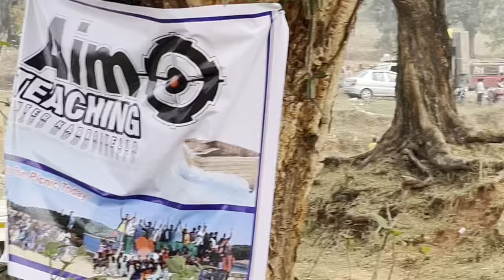Dj Jai Bhole Picnic Vlog | NakTi Dam CKP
dj sarzen
dj sarzen production
dj competition
dj shashi
dj sarzen song
dj pankaj
dj sajan
dj sarzen king
vk official grd
djvikasgiridihno1
dj box
dj sarzen vs power music
dj loading
dj prakash edit bokaro
dj jbl
dj setup
dj sarzen personal song
dj sarzen vs dj dhadkan
dj sarzen cabinet
dj sarzen setup song
jai bhole dj ckp
dj sarzen vs dj rajan
dj connection
dj smp exclusive
power music new setup
dj vlog
dj sarzen competition song
dj sarzen open challenge competition song
dj jai bhole
dj dhadkan
dj sarzen roadshow
dj abhishek bokaro
dj sarzen setup
sound check
power music
dj sarzen competition
dj sarzen personal setup song
dj pankaj chandankiyari
vibration sound check
khatarnak dj sound
sound testing
djsarzen
dj royal fan
dj sarzen new setup testing
dj sarzen spkaer chake
dj astik sarbari
pankaj dj chandankiyari
dj pankaj cky
dj abhishek bokaro setup
trending songs 2023
dj nitin bokaro
dj it's kd official
bhola a kawariya dj song
sidhu moose ka gana
r
the king of the king jharkhand king dj sarzen open challenge song
dj sarzen official song
dj sarzen open challenge competition song jai maa durga
dj sarzen open challenge song
dj sarzen parsonal songs
jay bholenath compitition song
jai shree ram trance
dj abhi rdx
dj sarzen new competition song
dj sarzen competition song hard bass
dj sarzen picnic competition dj song
dj sarzen new setup 2023
dj sarzen jai bholenath competition song
jai bholenath competition dj sarzen
youtube trending
quality king
dj sarzen up azamgarh setup song
dj sarzen new year 2024 mix
dj sarzen jai bholenath competition
new year trending song
dj ritesh cky
dj abhishek bokaro new setup
rk dj tufan sound testing
rj bhadrak
kd official
aane wale saal ko salam dj sarzen
dj sarzen cabinet sound testing
aane wale saal ko salam
power music vs dj sarzen
face to face competition dj
dj sarzen speaker check
dj sarzen new setup
dj sarzen new setup sound testing
dj sarzen belpahari
dj sarzen 2021
dj sarzen face to face competition song
dj sarzen compition
dj sarzen compition { jay bholenath open challange } dj sarzen production 2024 compition
trending
shorts
viral shorts
shorts feed
khatarnak dj
jai bhole chakradharpur
dj shashi cabinet
dj sarzen pankaj cabinet
dj pankaj chandankyari
dj testing
its kd official
dj tapas mt
dj sandhya baghmara
dj neera official
dj rupesh katras
dj vikash barora
dj abhisek bokaro new setup
sound check dj hard bass vibration hindi song
it's kd official
dj sarzen new song
dj sarzen up azamgarh setup
dj sarzen open challenge
sound test music
dj sarzen new year competition 2024
jai mahakal dj sarzen
new testing beat dj vikkrant
dj sarzen roadshow details
dj sarzen new roadshow update
dj sarzen gambirpur
indor dj sound market
dj sarzen belpahari song
dj sarzen and jai bhole
danger sound
dj sarzen vs dj pankaj
dj sarzen up azamgarh
dj sarzen belpahari competition
sound testing song
dj mahi official dhanbad
dj jdl
dj manohar rana vlogs
bhutiya sound
dj mahi dhanbad official
akash mahato official
full vibrate sound check
dj sarzen vs dj shashi
ramnavmi sound
dj gadi
dj sarzen vs dj dhadkan meerut
dj sarzen vs dj dhadkan ramnavmi compitition
dj sarzen ramnavmi
dj sarzen khortha song
dj sarzen compitition setup
dj sarzen belpahari setup
dj sarzen upcoming road show
dj sarzen jai maa durga song
dj sarzen jai bhole nath song
dj sarzen parsonal song
dj sarzen compitition video
dj sarzen compitition song
dj sarzen cabinet price
sound check song
⚡ sound
ramnavmi dj sound
dj sarzen new road show
dj royal bokaro
dj dhadkan vs dj sarzen competition !! अब नही होगा 🤦 big update april 2024 dj manohar rana
picnic hit song
bhojpuri hit song
khortha song
nagpuri song
edm trance mix
edm tapori
हार्ट फेल होने वाला टेस्टिंग
djblack lalpur
power music competition
barman music chandipur se
dj rocky song
dj rj bhadrak song
dj liku edm song
dj liku dj bro
dj liku official
adivasi jangal rakhwala re dance girl
adivasi jangal rakhwala re dj tapori mix
adivasi jangal rakhwala re dj song
adivasi jangal rakhwala dance performance
adiwasi jungle rakhwala
bass boost
bass boosted
neelkamal singh bhojpuri song
best dj
dj bishal jainamore
17 april 2024 👊 dj sarzen vs dj dhadkan dj dhadkan dj zareen dj competition
dj sarzen vs dj dhadkan meerut !! competition !! big update 16
roadshow
dj jharkhand
dj update
महा मुकाबला dj sarzen dj dhadkan and dj new amar || dj pankaj dj shashi important new updates 2024
dj tiger
sound test
vk official grd
djVikasGiridihNo1